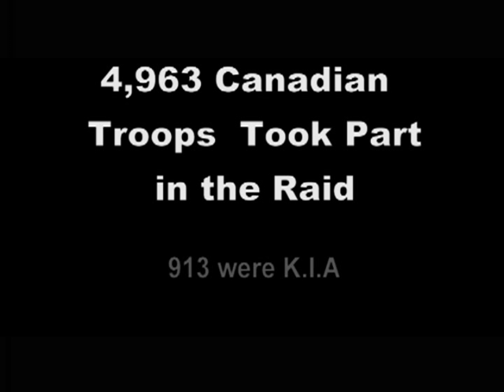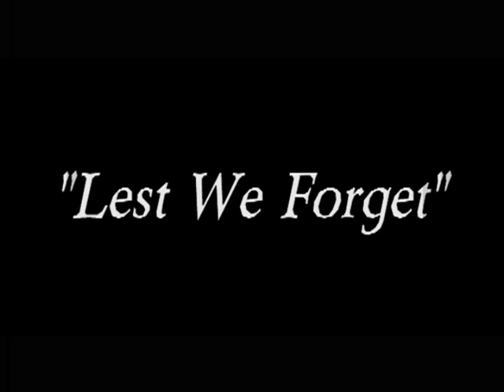Dieppe tribute to 2nd Canadian Infantry Division-Operation Jubilee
Remembrance video in honour of 2nd Canadian infantry Division for the raid on Dieppe on August 19 1942.